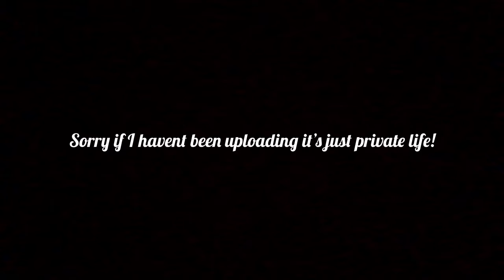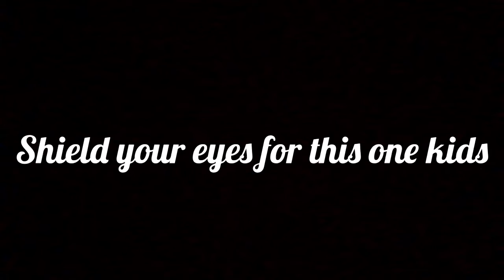Nick’s Relationship Making Me Scared For 3 Minutes Straight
Go to therapy please .